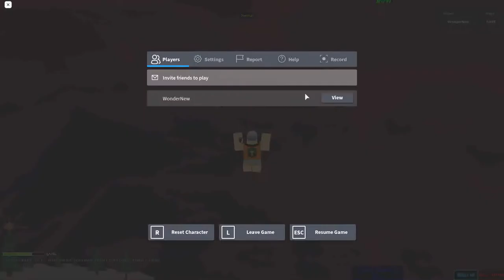Stage 7057-7130 | Ultimate Obby 2.0 | Roblox | 12.19.2020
First appearance of Phantom 3.0 and.

KYLE'S DISCORD PFP LOLLLLLLL